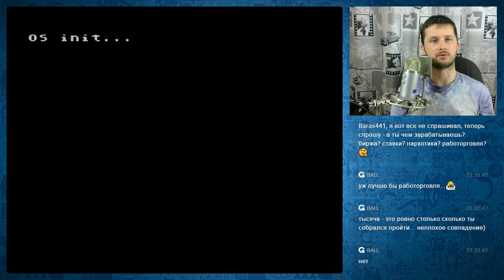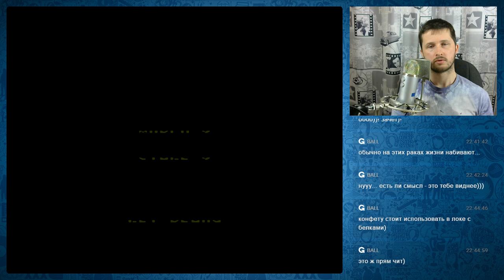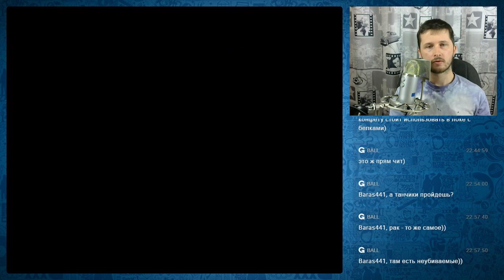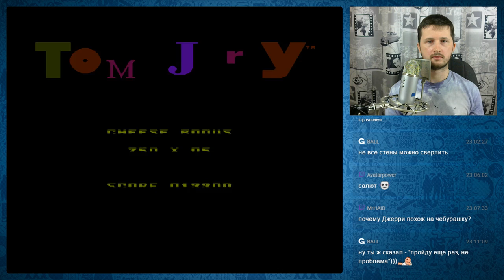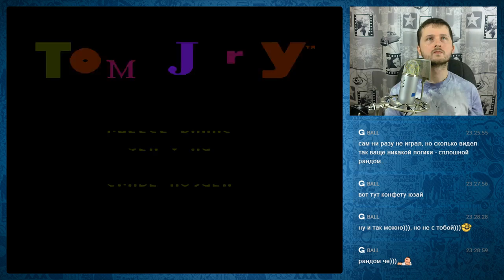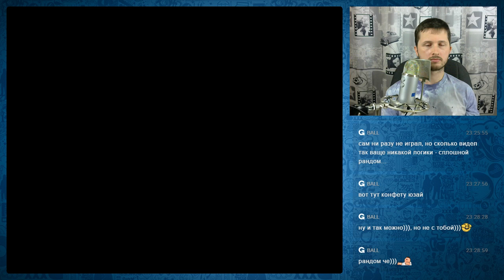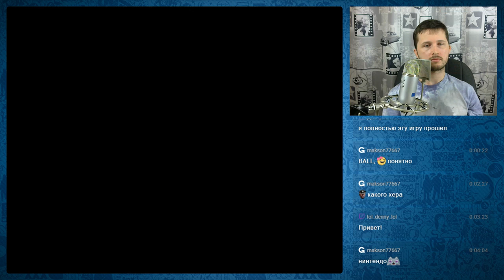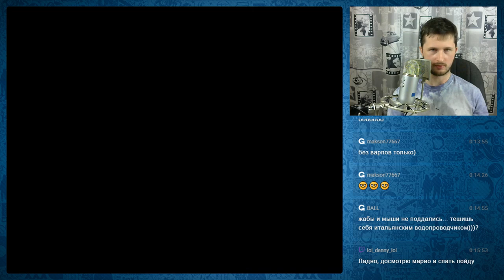[RU/EN] Tom & Jerry for 1k challenge